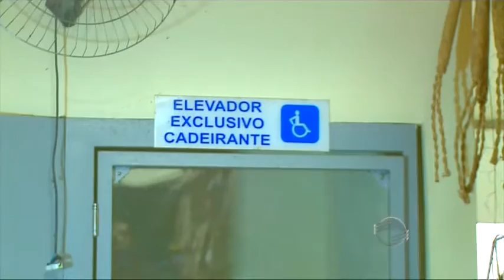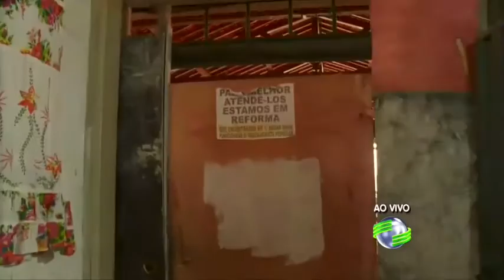Reforma do Mercado Central se arrasta e prejudica vendas